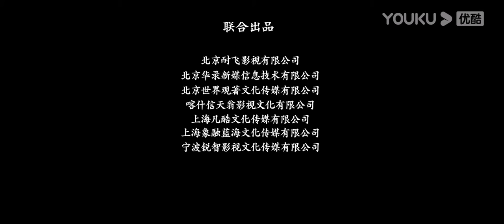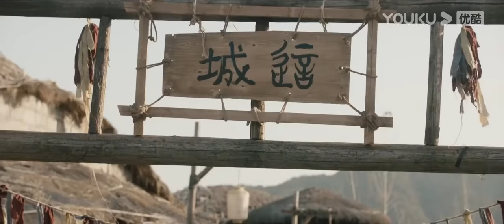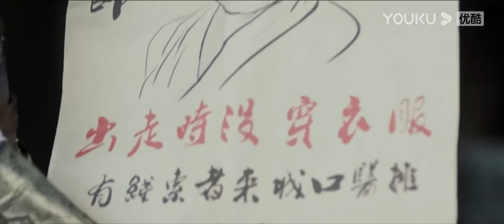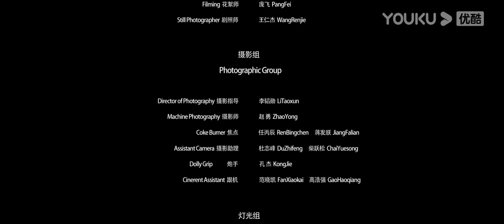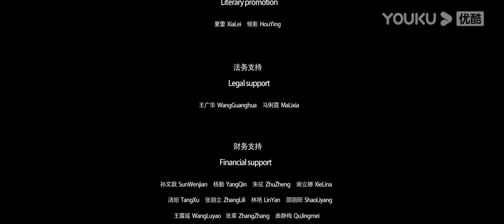【天下第一 The Best in All Land】烤鸭店少东家的撩妹之旅！| 喜剧/武侠/古装 | YOUKU MOVIE | 优酷电影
类型：喜剧 / 武侠 / 古装
导演：王特
主演：朱娅 / 刘羿汎 / 盛旨宇 / 武昱彤 / 邹柏呈 / 徐俊杰 / 徐彩香 / 柳老爹 / 徐颖文 / 徐颖艺 / 王俊杰 / 孙圆钦 / 王祥 / 王斯贤 / 吴桁溪

简介：本片主要讲述的是原本在自家烤鸭店过着平淡生活，长相帅气深受食客喜爱的少东家柳云飞，对初次来店的小仙儿一见倾心。为了俘获小仙儿的芳心，他二话不说带上好兄弟龙九与小仙儿师兄妹三人兵分两路开启了挑战天下第一陈秀之旅；而柳云飞在寻找天下第一的路上又阴差阳错与陈秀之女陈钰儿产生了纠缠不清的关系。一路上，两组人马之间碰撞出了奇妙的化学反应，产生了接连不断的笑点。